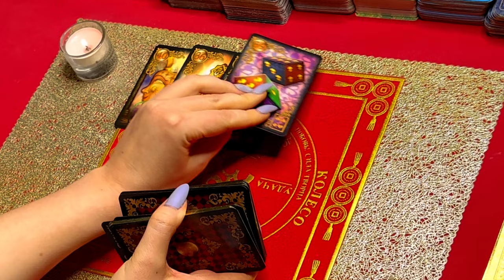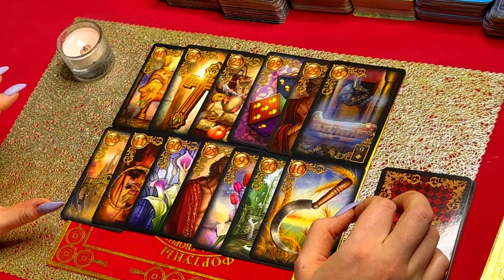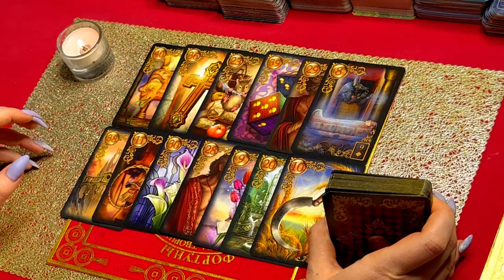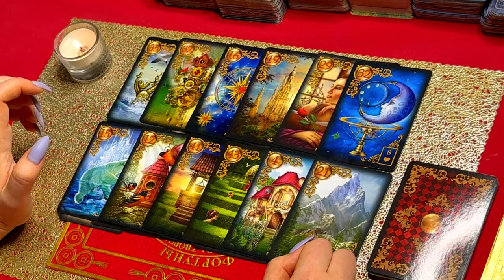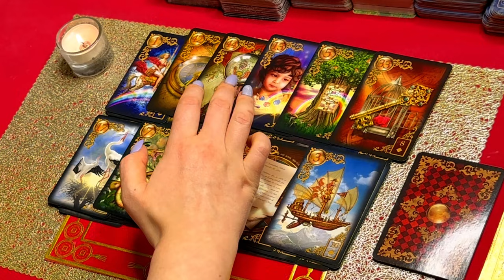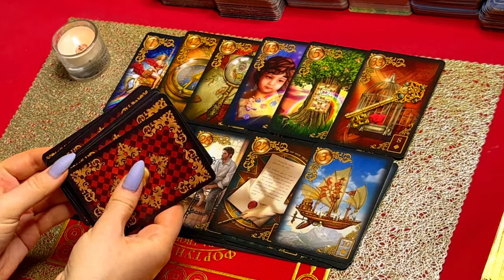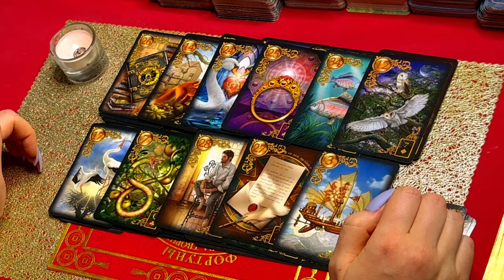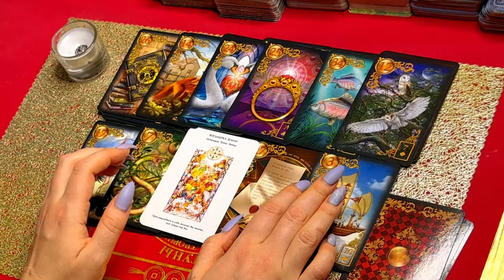Её секреты от Вас!!! Что она скрывает и в чем не хочет признаться??? Истина ТаРО для мужчин